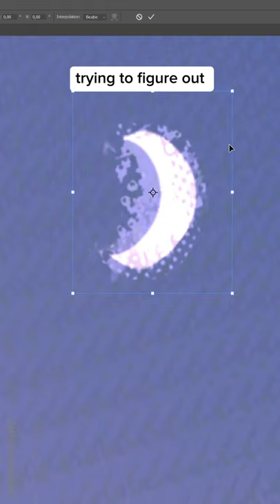how to find motivation to draw?